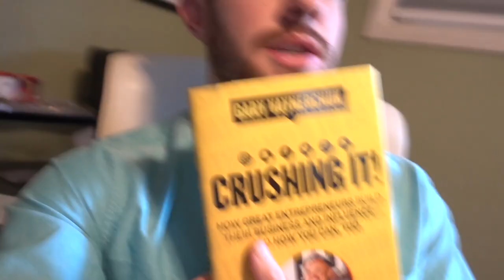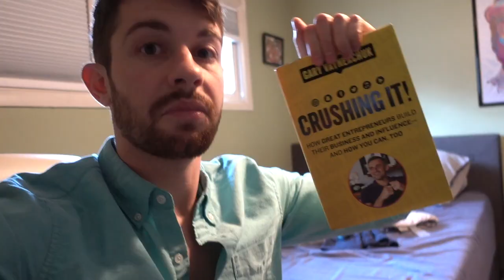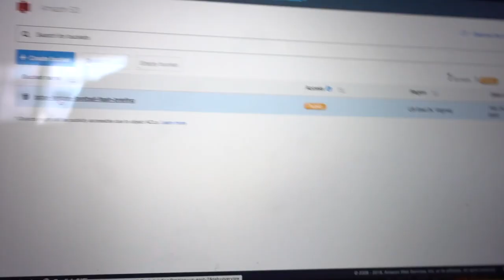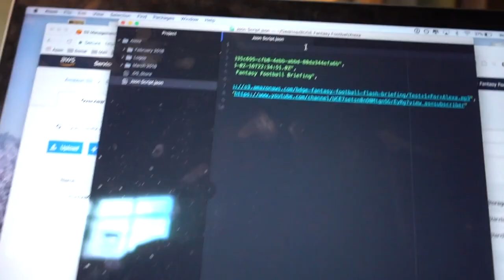The #1 Personality Trait to Succeed | Week 49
We're back with another Vlog, Week 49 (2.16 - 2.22). I go pretty in depth... basically the entire video about what I think the #1 personality trait is that all successful people share, and why I think it'll make me successful... eventually. I also get into some more marketing stuff, about how getting on platforms right at the start is super important (I.E. Instagram, Twitter, etc.) for growing a business and why voice (Amazon Alexa, Google Home, etc.) is the next "social media". Enjoy and don't forget to give the video a thumbs up if you did!

💰 PROMOS 💰
🏈 PlayDraft or (App Store) | Use "bdge" promo for entry into a real $$$ draft for FREE